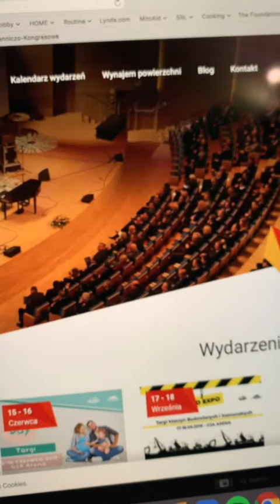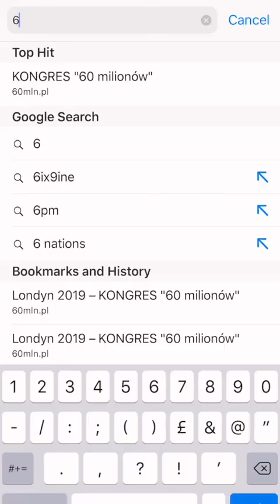50% na 60 MLN - chcesz?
Greg Futyma Daily Vlog Episode 24